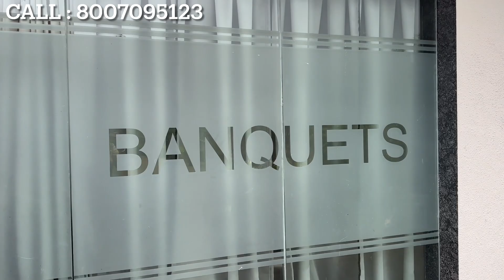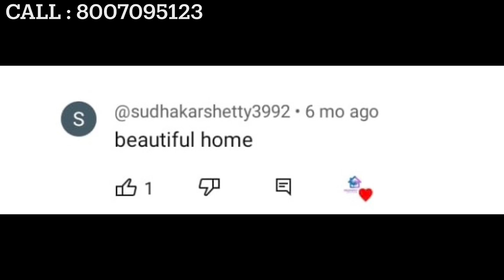₹ 749 PSF Only Premium NA Plots @ KARJAT | Riverain Valley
Riverain Valley:

LOCATION/DISTANCE

Neral Railway Station-21 KM

Karjat Railway Station-23 KM

Matheran- 29 KM

Lonavala-55 KM

Mumbai Airport-98 KM

Navi Mumbai airport-49 KM

TREKKING SITES NEAR BY

BHIMASHANKAR

KOTHALIGAD

KALAVANTI MAHAL

TUNGI

BUDLAMATCHI

PANDAVLENI
RIVER RAIN VALLEY 1

TOTAL PROJECT AREA 21 ACRE

Location JAMRUNG KARJAT

TOTAL NO OF PLOTS 155 (SOY SOLD and 50%

MINIMUM PLOT SIZE → 2,600 sqf

RATE 749/ sq.ft

DISTANCE FROM NERAL- 18 km
 Amenities- GYM, CLUB HOUSE, INDOOR Clams

LANDSCAPE GARDEN, SLIMMING POO

HUGE FUTURE POTENCIAL

STAMP DUTY AND REGISTRATION
720,000 legal charges /DOCUMENTATION

Call for Site visit.